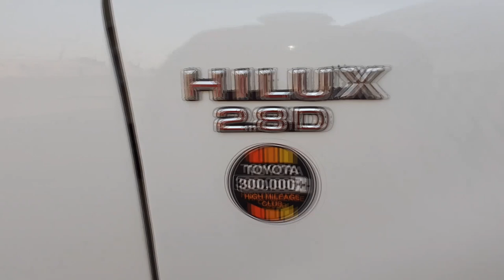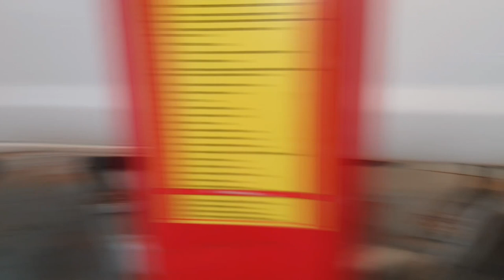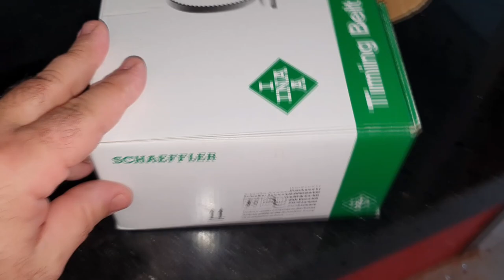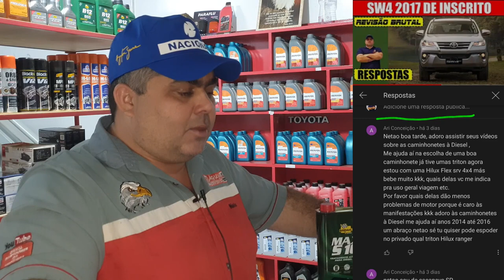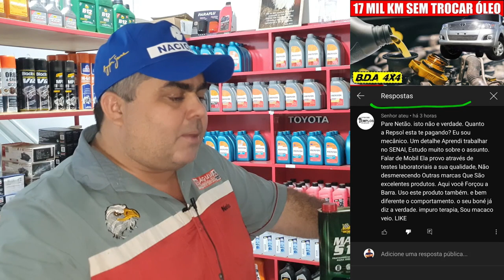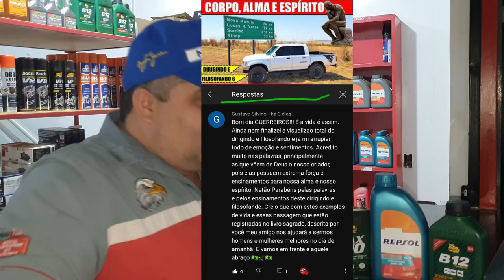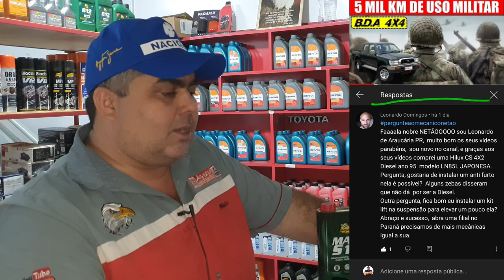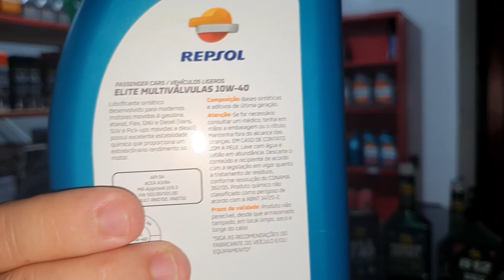EP. 661// Revisões MODELOS GARBOSOS dos inscritos - Respondendo ao Boris - Pergunte Mecânico NETÃO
Mais um Sabadão! E este está sensacional!
No quadro "Pergunte ao Mecânico Nettão, resposta da Bardahl e  Até o Dimas participou!
 E o Boris, qual será o limite para ele? Vamos ler a Carta Resposta da Schaeffler Brasil sobre a não troca do tensor da correia dentada!
E como não podia deixar de ser, o serviço estrela desse Sabadão são as Hilux Modelos Garbosos e Semi-Garbosos dos inscritos que nos enviaram de todo Brasil!
IMPERDÍVEL!

"revisão s10"
'revisão toyota"
"bda 4x4"
"manutenção triton"
"manutenção camionete"
"mecânica 4x4"
"chassis hilux"
"montagem hilux"
"militec funciona"
"serviços toyota"
"oficina toyota"
"o que é hilux garbosa"
"mecânica toyota"
"manutenção toyota"
"restauração hilux"
"hilux antiga"
"diesel 4x4"
"como montar motor diesel"
"diesel 4x4"
"mecânica chevrolet"
"melhor marca óleo s10 5w30"
"como balancear"